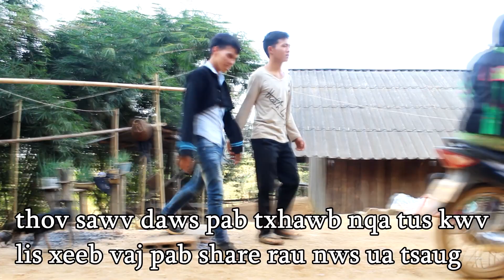nkauj tawm tshiab 2020 by lis xeeb vaj ( nkauj tu siab )